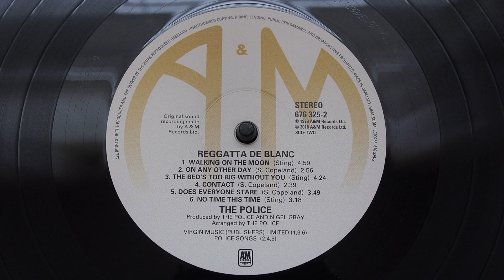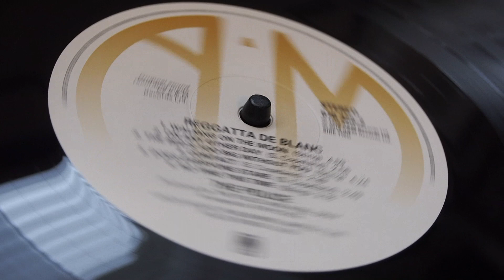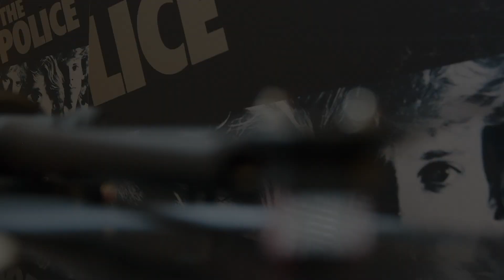The Police - Contact, on vinyl, from the album, “Regatta de Blanc.”